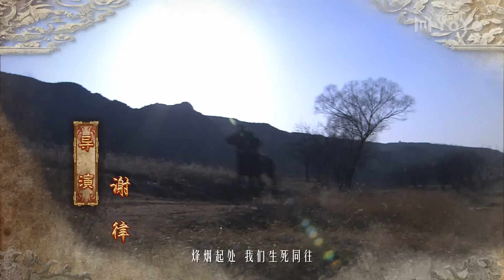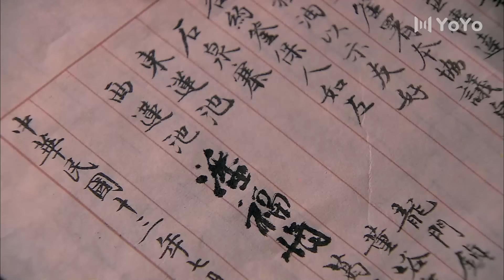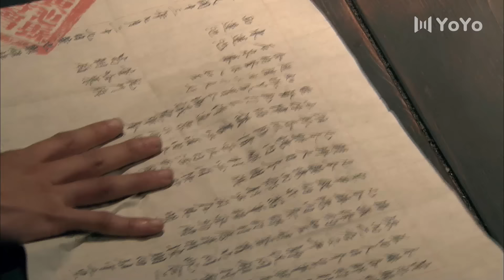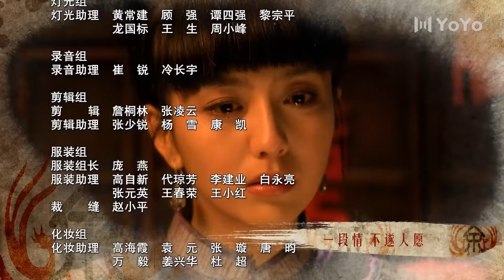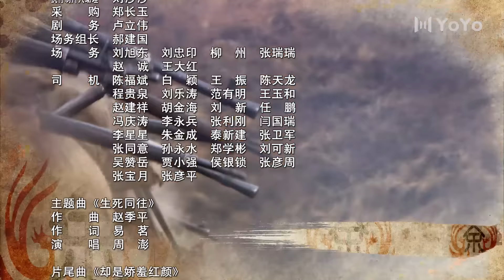【FULL】刀客家族的女人 EP29（佟丽娅/毛晓彤/何赛飞/高露/杨烁）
中文剧名：《刀客家族的女人》     英文剧名：《Woman in a Family of Daoke》
主演：佟丽娅、毛晓彤、何赛飞、高露、杨烁
🎬剧情简介：该剧讲述了民国时期一个传统刀客大家族众多女人之间情感的纠葛。其中，何赛飞，佟丽娅和毛晓彤领衔演绎刀客家族中不同性格的女性角色。而杨烁饰演的大当家余化龙作为余家刀客家族的顶梁柱更是撑起了石泉寨的一片天。